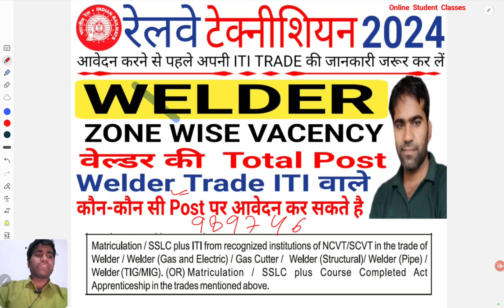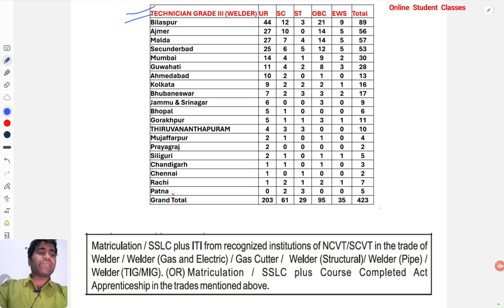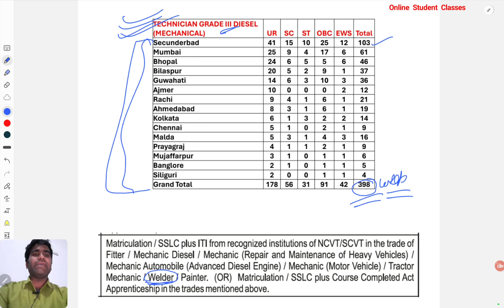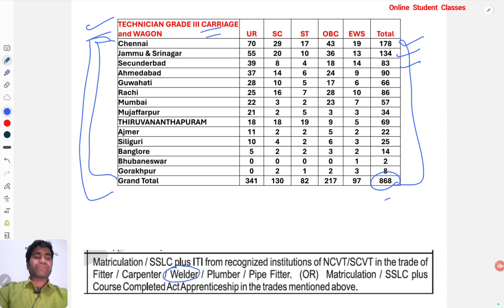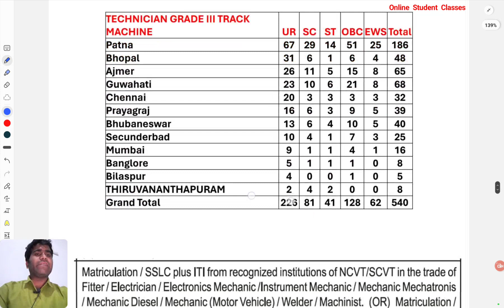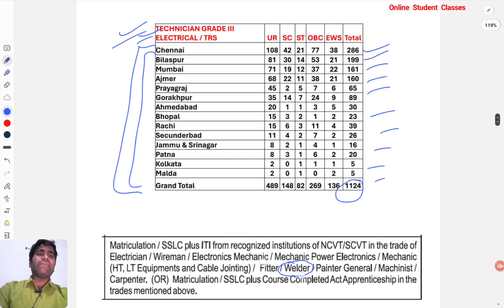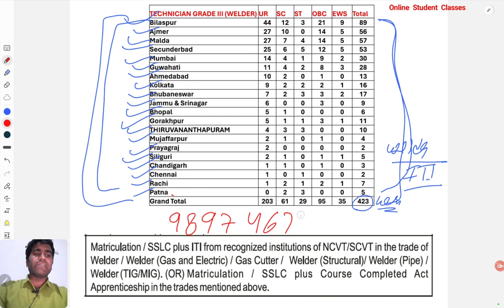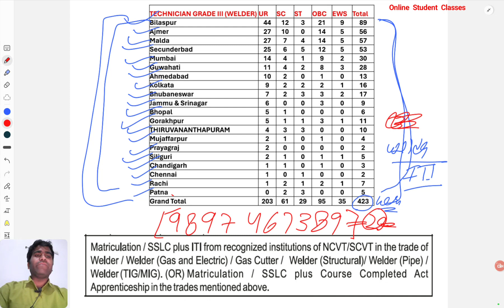Railway Techinecian 2024 | WELDER ITI Trade | Apply Safr Zone |Railway Techinecian WELDER ITI JOB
If you're looking to watch videos related to railway technician work on YouTube, you might try searching for tags like:

1. Railway technician
2. Railway maintenance
3. Railway repair
4. Railway technology
5. Railway engineering
6. Rail infrastructure
7. Rail signaling
8. Rail safety procedures
9. Train maintenance
10. Train repair techniques

These tags should help you find relevant videos that cover various aspects of railway technician jobs, including tutorials, demonstrations, and educational content.

railway technician vacancy 2024
rrb technician
technician 2024
rrb technician job profile
technician